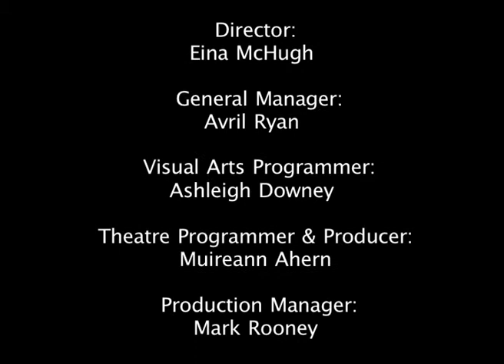Monsters in the dark short